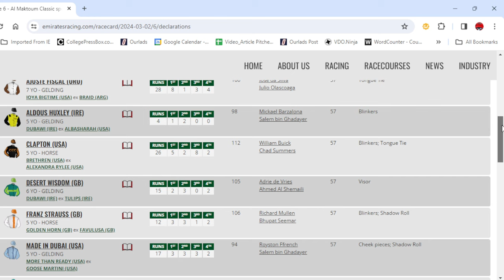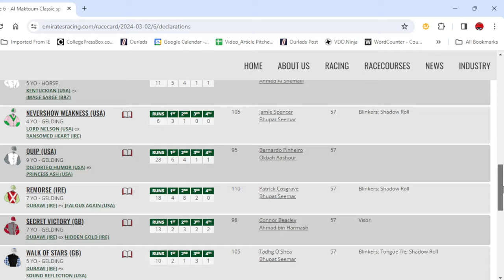On the Kentucky Derby trail – As we break down two more 3-year-old races with analysis and picks!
GothamStakes2024 FountainofYouthStakes2024 KentuckyDerbyPrep2024 Kentucky Derby prep previews on the Fountain of Youth Stakes and Gotham Stakes!

Breaking down the field for the G2 Fountain of Youth Stakes from Gulfstream Park and G3 Gotham Stakes from Aqueduct Racetrack with trainer Chad Summers and handicapper Jon Hardoon. As a bonus, Chad talks about his horse Clapton, who’s running as the favorite in the Maktoum Classic from Dubai on Saturday morning.

We also appreciate the act of sharing our videos to help build our community. And we encourage you to interact with us through our comment section where you can ask questions, voice your opinion and more. Thanks for checking out our channel!

And if you have a question or comment for either Chad or Jon, let us know what’s on your mind and we’ll be sure to respond on next week’s show!

For as little as $5 per month you can view our entire horse racing program located on our Patreon.com page every Thursday… ... which includes recaps of the previous week’s races, latest inside news, and additional handicapping info.